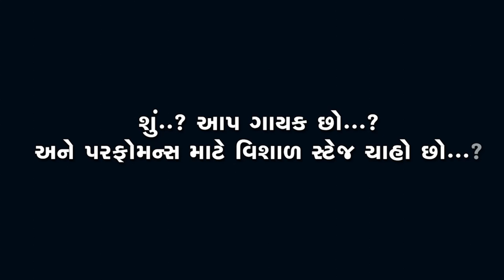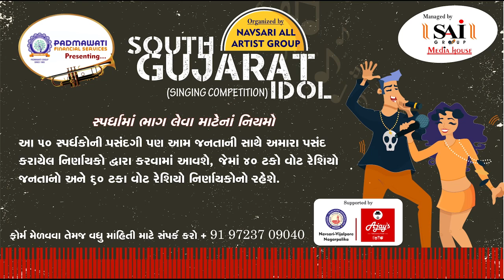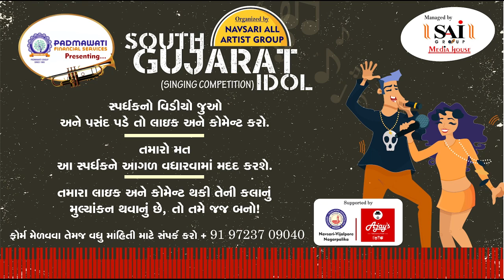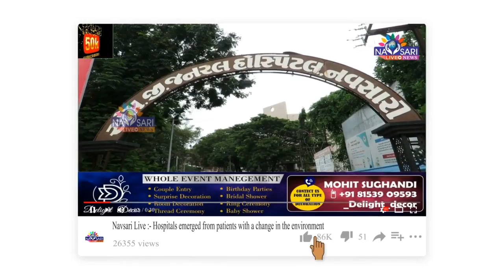Navsari Live :- South Gujarat Idol :-Sajiya Altaf Shekh Age 12 mishrashala no 9